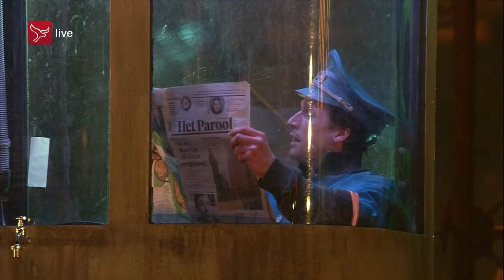Theatershow SCHOONSCHIP van Vis à Vis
Bekijk hier de theatershow van het Almeerse gezelschap Vis à Vis, die woensdagavond live werd uitgezonden bij Omroep Flevoland. De voorstelling op de Esplanade was de afsluiter van de openingsdag van de Floriade Expo 2022. De productie heet SCHOONSCHIP en gaat over een vervuilende fabriek die verandert in een schone fabriek. De theatershow begint rond 6'30", na een toespraak van burgemeester Ank Bijleveld.